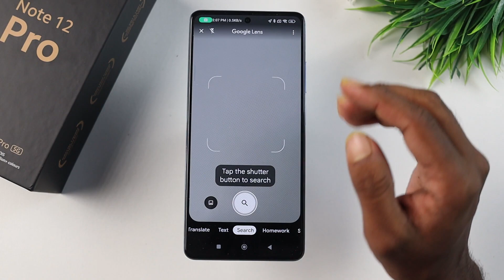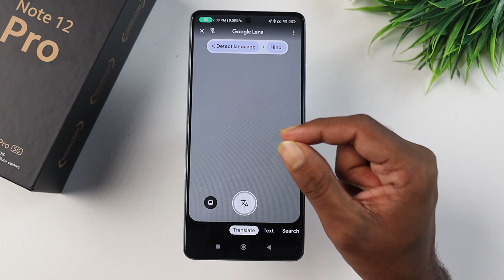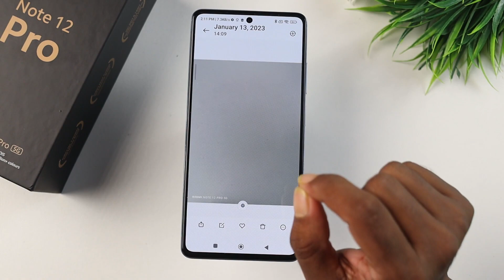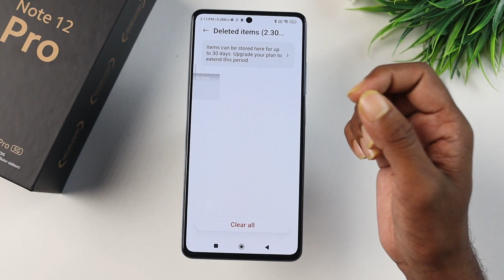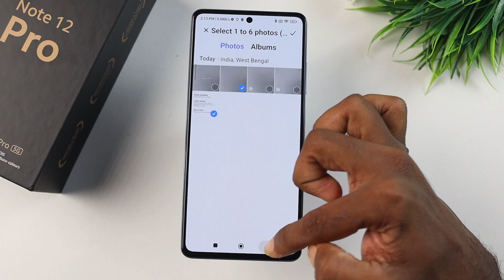Redmi Note 12 Pro Top 20+ Camera Features | Redmi Note 12 Pro Camera Tips and Tricks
redmi note 12 pro top camera Features ke bareme bataya hu. Honest Opinion Diya hu Dosto. Video last tak Jorur Dekna Dosto🙏🙏.

Video Topic :-